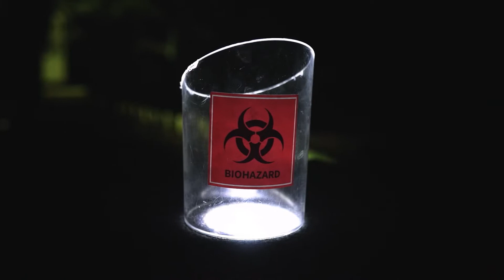State of Survival: A Million Ways to Survive Berlin 2022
Have a peek into the first event of State of Survival City Tour at the iconic Teufelsberg building in Berlin. It was so much fun to organise an escape room experience for all the fans of the game together with FunPlus and Megacult.